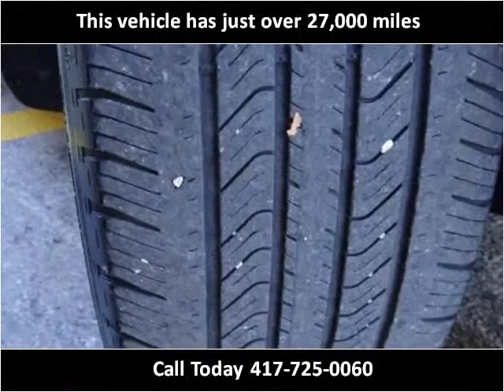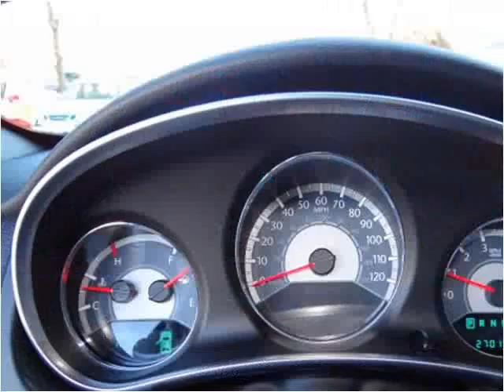2011 Chrysler 200 Used Cars Nixa MO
This 2011 Chrysler 200 is available from Lipscomb Auto Group.